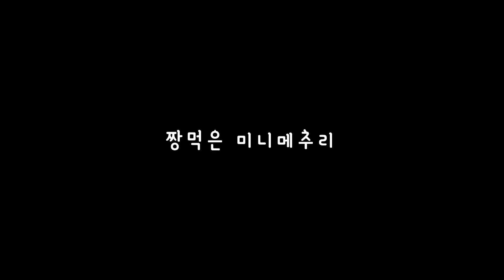미니메추리부화 / 키우는 미니메추리가 알을 낳았어요! / Hatching a miniquail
2개월전에 태어난 미니메추리가
드디어 알을 ㅠㅠ

BGM

CAMERA
- NOTE 10 -